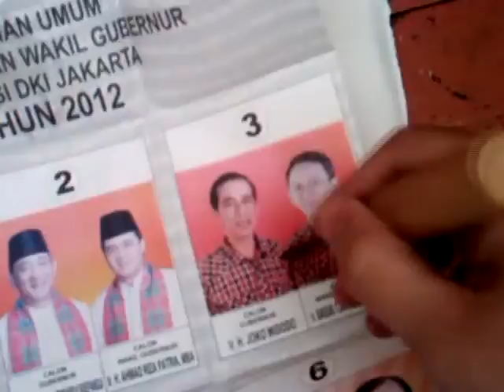JENNY VLOGING...HAHAHA ( Irwan March - Vlog 73 )